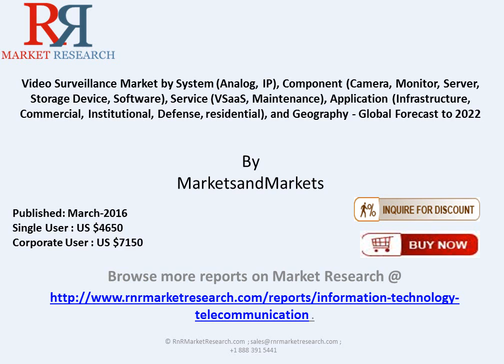16.56% CAGR For Video Surveillance Market Growth to 2022: APAC Witness Fastest Regional Growth